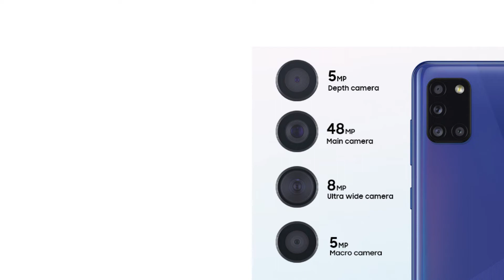Samsung A31 vs Samsung A30